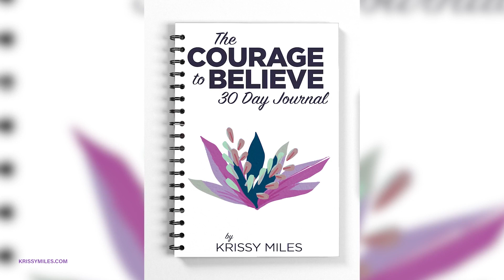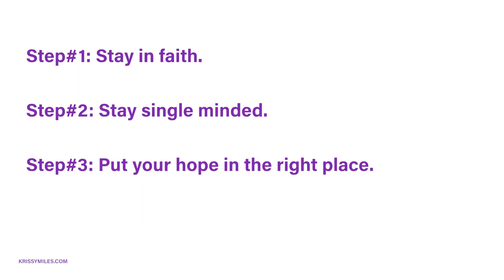What To Do When Your Hope Is Deferred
WHAT TO DO WHEN YOUR HOPE IS DEFERRED // We’ve all experienced times when what we’re “hoping” for seems to take forever to come to pass. But the bible teaches some specific steps you can take when your hope is “deferred.”

The first principle you must master in order to see your hopes manifest is to stay in faith.

Now, I’m sure you’ve heard this phrase before, but you probably don’t know what exactly it means.

Staying in faith is not about being positive, sitting in your prayer closet for hours, or even “willing” yourself to believe in the promises of God.

Staying in faith is about remaining connected to what Jesus accomplished during his life and ministry on earth, and what he made available to us through his resurrection.

You see, Jesus’ life was all about demonstrating to humankind what life was supposed to look like for us as we remained connected to God.

The Bible teaches that Christ “emptied himself,” (Philippians 2:7), “became poor,” (2 Corinthians 8:9), and even referred to himself as the “Son of Man,” in order to show humankind how we could overcome the problems of this world by believing in and accessing the power of God just like he did.

The resurrection then ratified Jesus’ work on the earth by officially reclaiming (as a man) all authority in heaven and on the earth, the same way Adam had it back in the Garden of Eden (Matthew 28:18).

Then, he gave anyone the opportunity to become the beneficiaries of his work (i.e. to become “co-heirs" with Christ [Romans 8:17]), whenever anyone believed in what he did.

So “staying in faith,” has much more to do with remaining connected with God through what Jesus did (John 15), than personally “believing” hard enough to see God’s promises come to pass.

To be sure these are very nuanced differences, but the key to understanding what it means to “stay in faith” has to do with a person’s understanding and application of God’s grace.

Namely, do you believe you are always ​in receipt of God’s “good and perfect gifts,” because of your relationship with Christ? Or, do you believe you must prove your own personal faithfulness to God in order to see your hopes manifest?

When you constantly abide in the presence of God through relationship with Jesus, you truly realize that all of God’s promises to you are “Yes, in Christ.”

So when the things you’re hoping for are delayed (or deferred), you can be at peace knowing that God is not withholding his promises from you -- that his promises for you are presently, currently, and in spite of what you now see, still “Yes!”

It’s true that our hearts ache when our hopes are deferred (Proverbs 13:12), but it’s also true that when our desires are eventually fulfilled, that fulfillment becomes like a tree of life.

​The same tree of life that God planted for us in the Garden is still available to us today when we place our lives in Christ. And that Tree of Life is fully capable of effortlessly providing its fruit to us in season, and causing everything we do to prosper (Psalm 1:3), even while our hopes may be presently deferred.